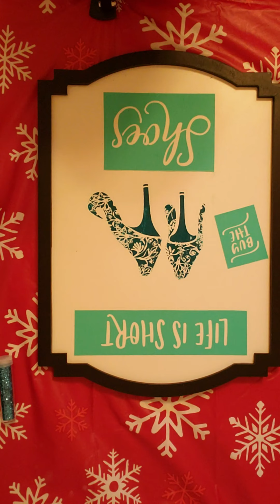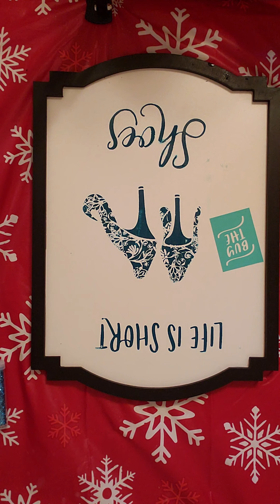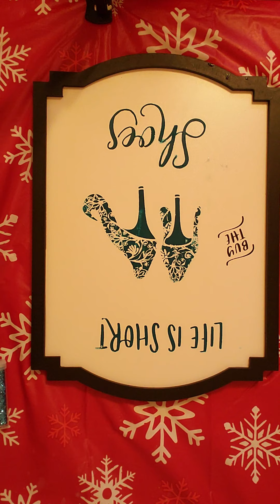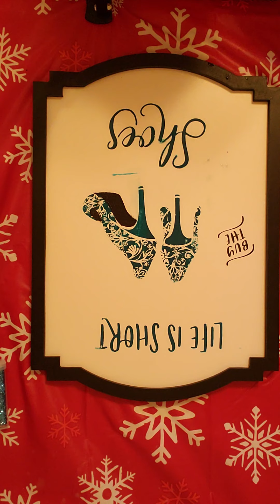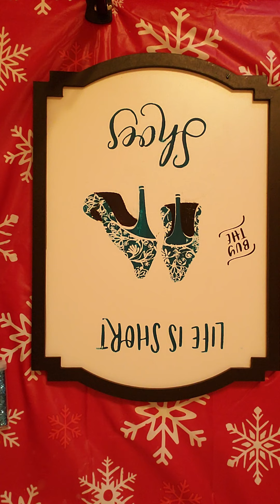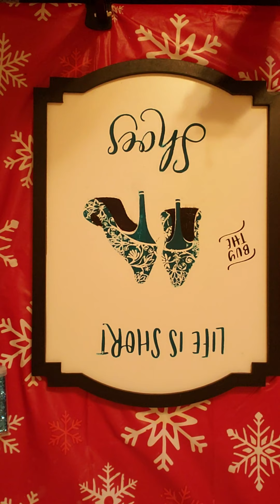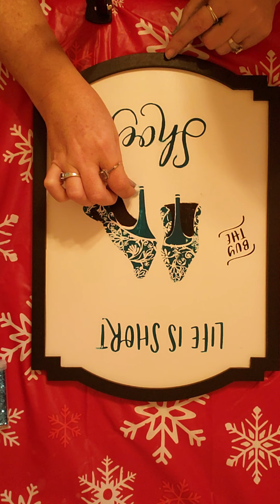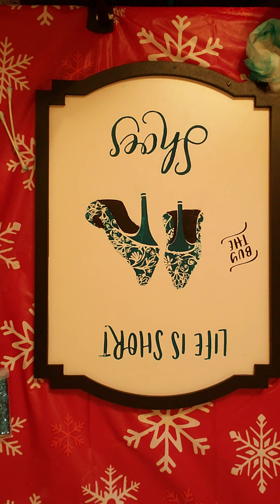buy the shoes